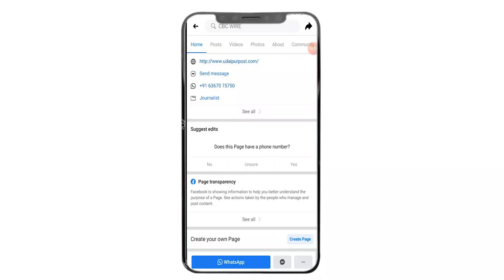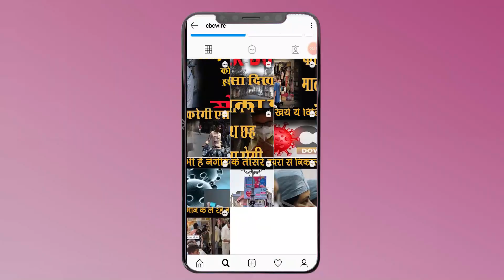BTP का हर एक कार्यकर्ता विधायक है - Rajkumar Raut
There has been a fierce battle in Vagad over the panchayat raj elections, BTP leaders are putting all their own money, during the election campaign, Chorasi MLA Rajkumar Rot while addressing the gathering in Ghatol Assembly in Banswara district said that a worker of BTP There is an MLA, because your MLA is not different from you, if you are, then Rajkumar is an MLA and you are also an MLA and every BTP worker is an MLA. During this time, where BTP MLA Rajkumar Rota said, sitting with us today, our tribal elders and former MLA Navneet Ninama, they also know which party is right. Having lived in BJP for 25 years, only BTP party has seen about tribal development. I think

पंचायतराज चुनाव को लेकर वागड़ में घमासान मचा हुआ है , बीटीपी के नेता अपना पूरा दम ख़म लगा रहे है , चुनाव प्रचार के दौरान चोरासी के विधायक राजकुमार रोत ने बाँसवाड़ा जिले के घाटोल विधानसभा में सभा को संबोधित करते हुए कहा कि बीटीपी  का रह एक कार्यकर्ता विधायक है, कयुकि आपका विधायक आपसे अलग नही है  आप अगर हो तो राजकुमार  विधायक है  और आप भी विधायक हो और BTP का हर एक कार्यकर्ता विधायक है . इस दौरान बीटीपी के विधायक राजकुमार रोत ने कहां  कहा हमारे साथ आज बैठे है हमारे आदिवासी बुजुर्ग ओर पूर्व विधायक नवनीत निनामा उन्हें भी पता है कि कोनसी पार्टी सही है 25 साल तक भाजपा में रह कर देखा है सिर्फ बीटीपी पार्टी ही आदिवासी के विकास के बारे में सोचती है .